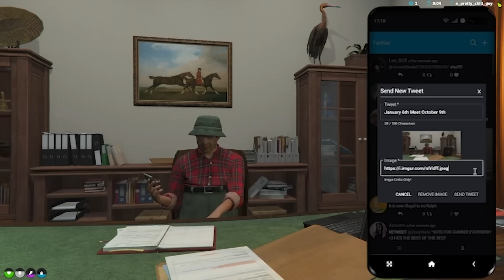JAMES RANDAL MAKES NEW FRIENDS!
The VOD last night was lost so the only footage I have of last night was what I recorded live. The video didn't record perfectly so the video quality will be lower, apologies! -Razaron

Intro Art made by LumonJuce

The VOD was deleted due to unforseen circumstances!